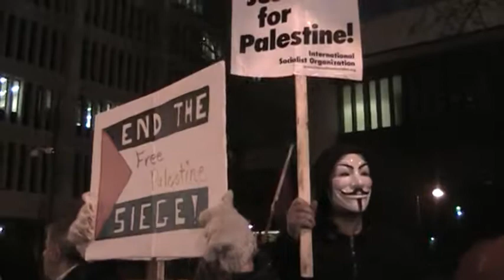Palestinian solidarity rally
Demonstrators gather to commemorate UN resolution recognizing Palestine as a nonmember observer state. 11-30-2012 Rochester, NY